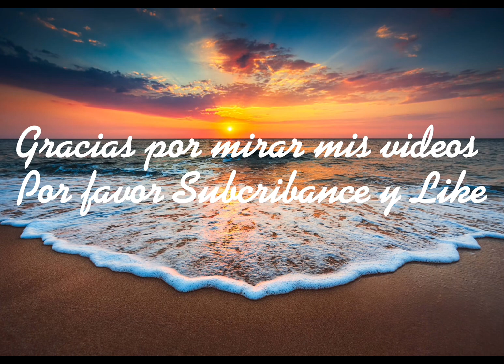Cocinando pavo con verduras y arroz y salsita bien riquísimo y platicando